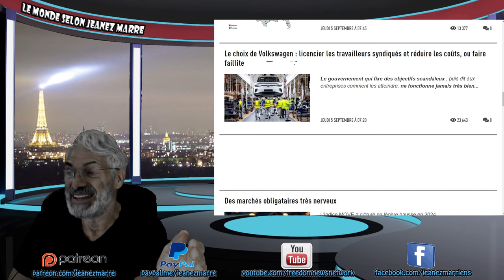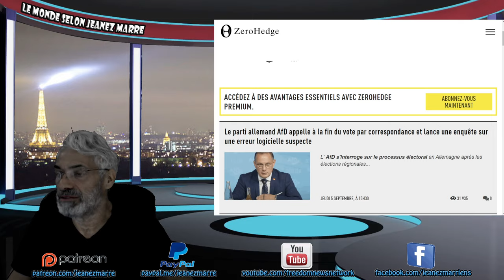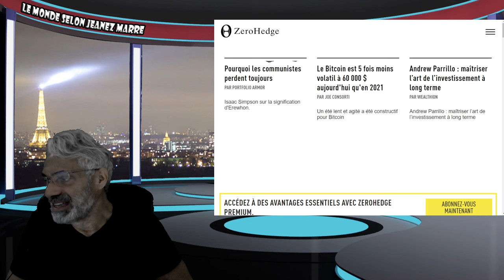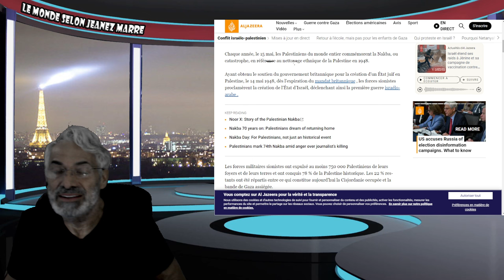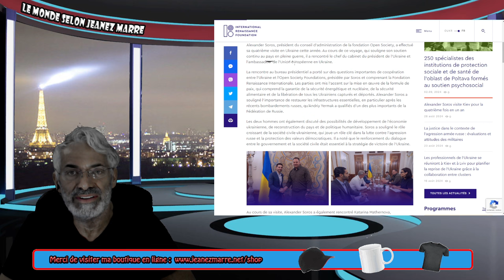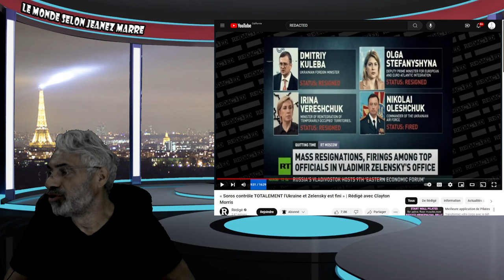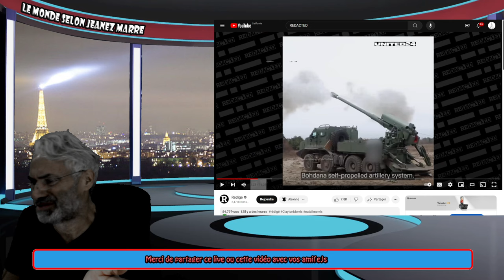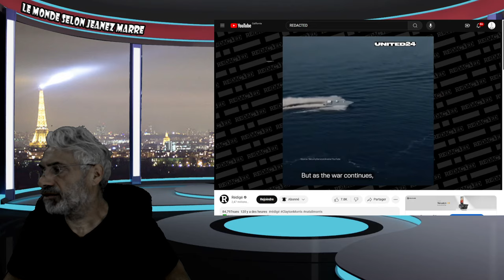DERNIÈRE HEURE; « Soros contrôle TOTALEMENT l'Ukraine et Zelensky est fini »